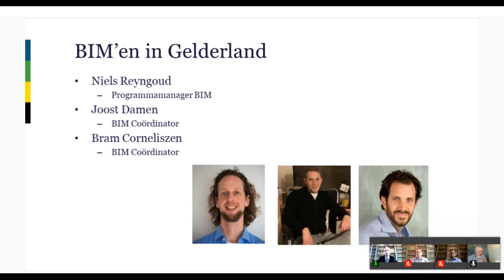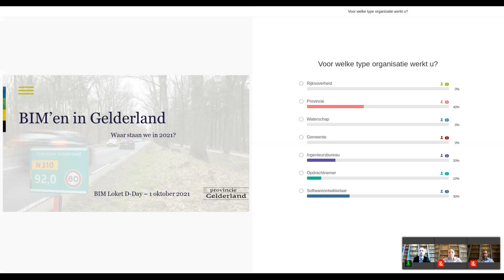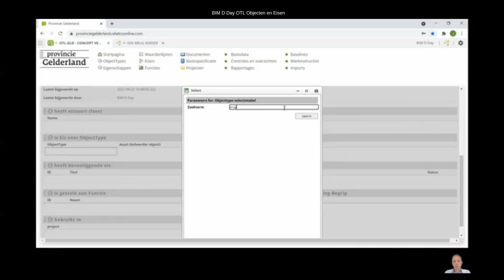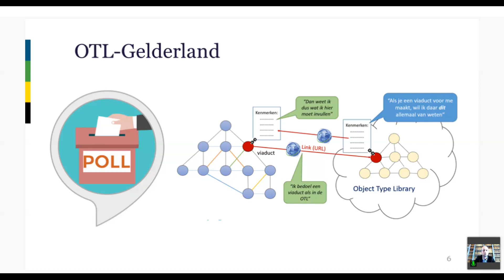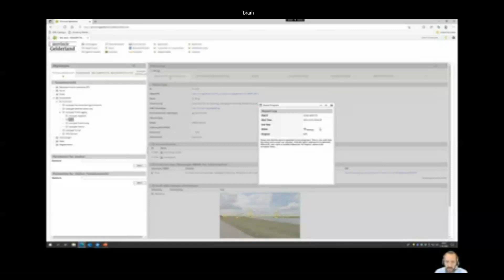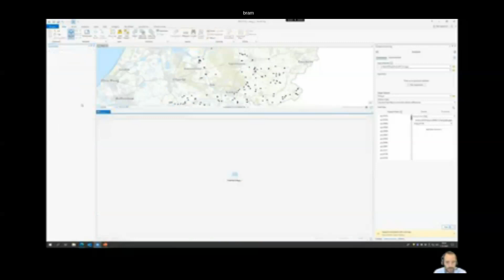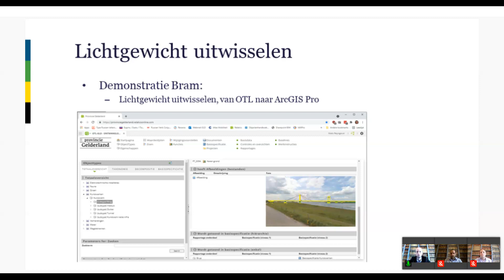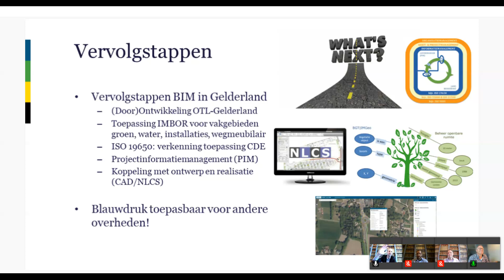BIM Loket D-Day 2021 | Sessie 1.4 BIM'men in Gelderland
Presentatie over BIM-werkzaamheden in Gelderland. Waar staat deze provincie met haar programma? Hoe ziet de samenhang tussen verschillende onderdelen eruit: werken met OTL’s, data uitwisselen in projecten, projectinformatiemanagement. Kortom, krijg een overview van wat Provincie Gelderland doet en vooral hoe dat aan elkaar verbonden is in de assetmanagement cyclus!

NB de kwaliteit van de opnamen van de presentaties door Joost Damen en Bram Corneliszen is matig. Zie voor een betere weergave de separate opnamen van sessie 1.4.